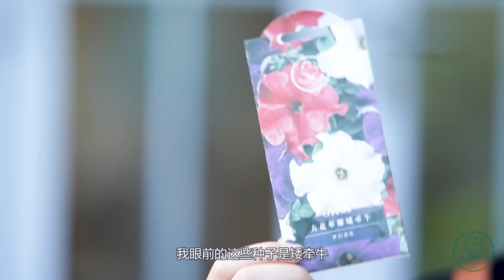【1000个园艺小知识】买到这种像小药丸的种子别慌，它不是假的！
Thanks again !

很多时候，我们会买到像药丸一样的种子，不少朋友以为买到了假种子，其实不然，这叫做“包衣种子”，就是给原来的种子穿了一层衣服。这样做的目的是什么呢？今天就让我们一起来看下关于包衣种子的小知识吧～